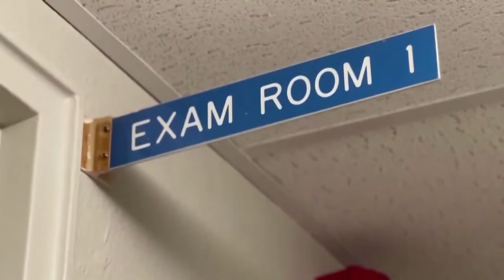SC House preparing for abortion debate today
House Lawmakers are preparing to debate legislation Tuesday that would outlaw nearly all abortions in South Carolina except for those needed to save a mother's life.

This comes two months after the U.S. Supreme Court Overturned Roe v. Wade, which left the legality of abortions to state lawmakers to decide.

House Democrats and Republicans are gearing up for a possible two day debate they say will be like any other.

"AlLot of women, a lot of men who will be affected by this bill are standing up and saying no we do not want this," said Rep. Beth Bernstein (D-Richland).

"With the Dobbs decision we know that what we do here this week is likely to be the law in South Carolina," said Rep. Micah Caskey (R-Lexington).